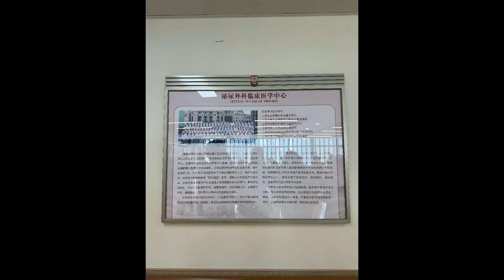ÇİN DE SERTLEŞME SORUNU TEDAVİSİ ARADIK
🌀 Erkek Sağlığında Sessiz Devrim: LIPUS Teknolojisi!
💥 Sertleşme sorunu artık kader değil! LIPUS ile tanışma zamanı…

📌 LIPUS (Düşük Yoğunluklu Darbeli Ultrason), erektil disfonksiyon tedavisinde çığır açan, cerrahi ya da ilaçsız bir çözüm sunuyor.

🧬 Ne yapıyor bu teknoloji?

✔️ Kan akışını artırıyor

✔️ Penisteki damarları yeniliyor

✔️ Hücre onarımını destekliyor

✔️ Doğal sertleşmeyi geri kazandırıyor

💡 Bilimsel çalışmalarda, düzenli LIPUS uygulaması alan erkeklerin büyük kısmı daha güçlü ve kalıcı sertleşmeler yaşadığını bildiriyor.
💊 İlaçların yan etkilerinden uzak, ağrısız, konforlu ve etkili!

📆 Haftada birkaç kısa seansla, yaşam kalitenizi yeniden inşa edin.
🏆 Kendinize olan güveninizi, ilişkilerinizi ve erkekliğinizi geri kazanın.

📣 Konuşulmayanı konuşuyoruz.